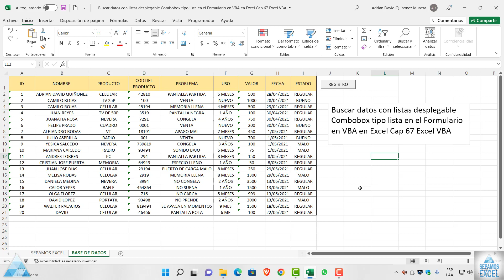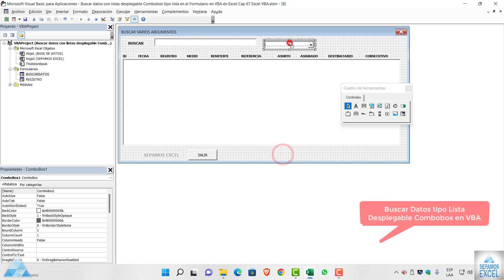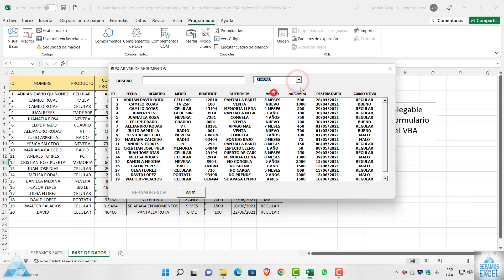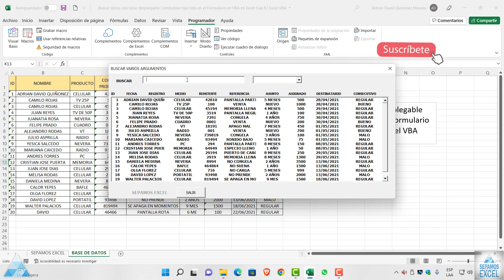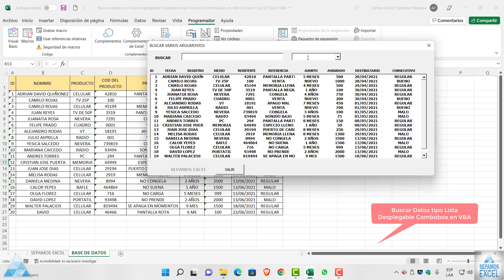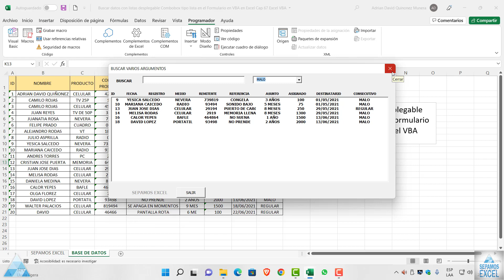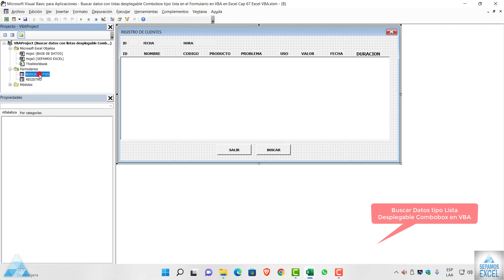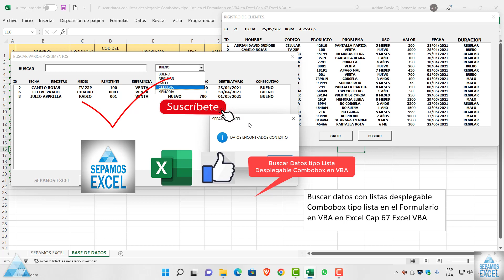Buscar datos con listas desplegable Combobox tipo lista en el Formulario en VBA Excel Cap 67 VBA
Un cuadro combinado o cuadro de lista es un elemento de interfaces gráficas de usuario. Tradicionalmente, es una combinación entre una lista desplegable y un cuadro de texto, que permite al usuario introducir cualquier valor directamente en el teclado o, alternativamente, seleccionar un valor de la lista.
00:00 Intro Del Video De Sepamos Excel @sepamosexcel
00:06 Presentación Del Video Sepamos Excel @sepamosexcel
00:22 Buscar datos con listas desplegable Combobox tipo lista en el Formulario en VBA Excel
00:44 Como Esta Echa Una Base De Datos En Excel
1:03 Llamar El Formulario En Un Botón En La Hoja De Excel
1:15 Entrar Al Programador O Editor De Visual Basic En Excel
1:28 Mirar Formulario En VBA Excel
1:40 Buscar Datos Desde El Formulario VBA Excel
2:14 Combobox En El Formulario VBA Excel
2:55 Entramos Al Código Del Formulario VBA Excel
3:11 Código Para Mostrar Datos De Lista Desplegable En El Combobox En El Formulario VBA Excel
4:09 Mostrar Lista De Desplegable De Datos En El Combobox En El Formulario VBA Excel
4:44 Búsqueda Inteligente En El Formulario VBA Excel
5:05 Entrar Al Código Del Combobox En El Formulario VBA Excel
5:27 Agregar Código Mostrarlo Como Tipo Lista Desplegable En El Combobox En El Formulario VBA Excel
6:28 Mostrar La Lista Desplegable Con El Combobox En El Formulario VBA Excel
6:55 Copiar Código Para Hacer Una Mas De Una Busqueda Inteligente En El Formulario VBA Excel
7:38 Buscar Lo Datos En El Formulario VBA Excel
8:03 Buscar Los Datos Con Tipo Lista Desplegable En El Formulario VBA Excel
8:27 Como Buscar Los Datos Con Tipo Lista Desplegable En El Formulario VBA Excel
8:41 Ver Código Para Buscar Datos Tipo Lista Desplegable En El Formulario VBA Excel
9:47 Ver El Paso A Paso Para Buscar Los Datos De Forma Tipo Lista Desplegable En El Formulario VBA Excel
10:17 Agregar Mas Datos En El Combobox Tipo Lista Para Buscar Mas Datos En El Formulario VBA Excel
12:17 Poner Un Botón De Comando En El Formulario VBA Excel
12:24 Cambiarle El Nombre Al Botón En El Formulario VBA Excel
12:40 Como Llamar El Formulario Con Botón De Comando En El Formulario VBA Excel
13:18 Msgbox En El Formulario VBA Excel
14:54 Final Del Video De Sepamos Excel @sepamosexcel